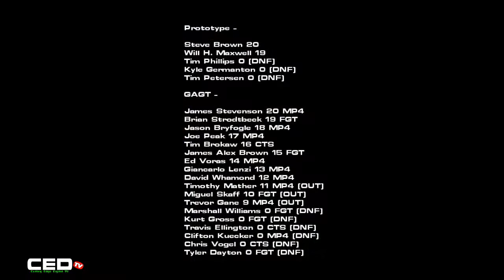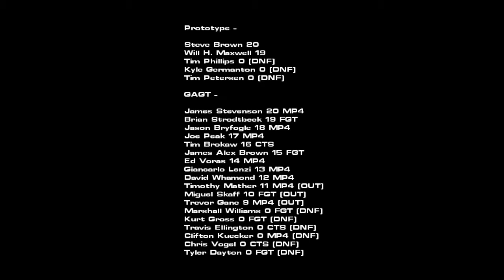USCR Sebring Part 2 of 2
Points after round 1. Sebring

Prototype -

Steve Brown 20
Will H. Maxwell 19
Tim Phillips 0 (DNF)
Kyle Germanton 0 (DNF)
Tim Petersen 0 (DNF)

GAGT -

James Stevenson 20 MP4
Brian Strodtbeck 19 FGT
Jason Bryfogle 18 MP4
Joe Peak 17 MP4
Tim Brokaw 16 CTS
James Alex Brown 15 FGT
Ed Voras 14 MP4
Giancarlo Lenzi 13 MP4
David Whamond 12 MP4
Timothy Mather 11 MP4 (OUT)
Miguel Skaff 10 FGT (OUT)
Trevor Gane 9 MP4 (OUT)
Marshall Williams 0 FGT (DNF)
Kurt Gross 0 FGT (DNF)
Travis Ellington 0 CTS (DNF)
Clifton Kuecker 0 MP4 (DNF)
Chris Vogel 0 CTS (DNF)
Tyler Dayton 0 FGT (DNF)